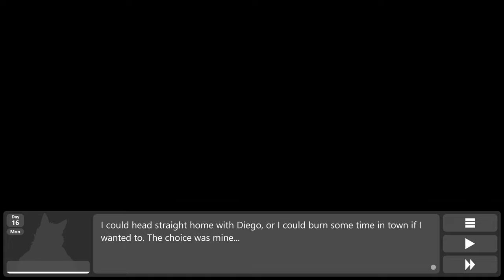The Most Flamboyant Dragon- Sileo #26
Brian, Diego, Dom, and Axel head to a local diner for some grub, but they end up encountering one of the most flaming dragons I've ever seen!

Jay is quite a character... wonder if he'll be dateable?

Sileo is a furry visual novel on itchio!